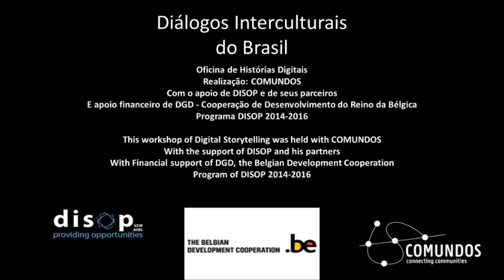Um olhar de quem vive na Caatinga.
Apesar de tanta destruição e um futuro incerto, existem soluções.  é possível ver a Caatinga com um olhar mais otimista e carinhoso. É preciso deixar de lado a ideia preconceituosa de que não da para viver nessa região e que ela simboliza o atraso.